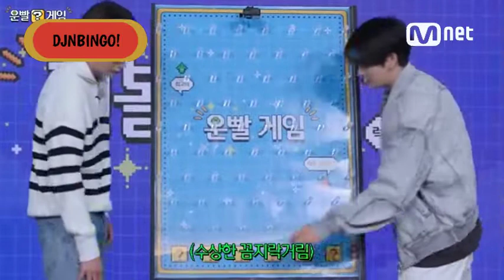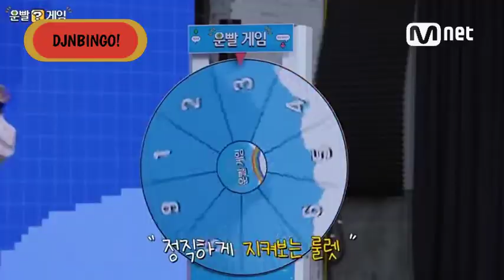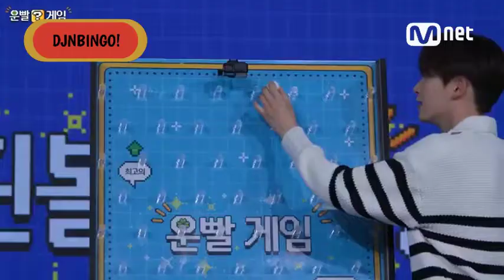DJNBINGO! Eps.10 - I Gaze Up, I Gaze Up, I Gaze Up The New Universe Group Welcomes To STS